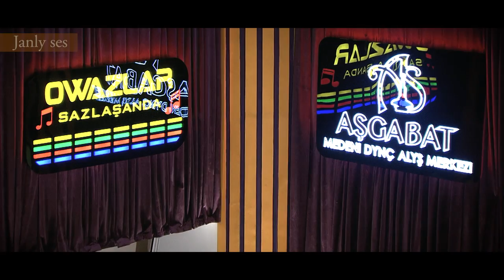Owazlar Sazlaşanda 'Salam Salam' Gulshat Gurdowa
песня приветствие ,о гостеприимстве туркменского народа